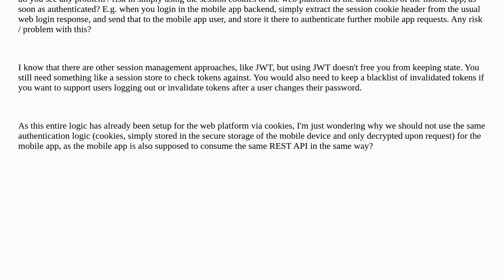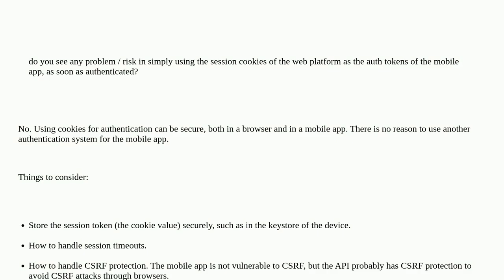Security: Is there a problem with the use of HTTP cookies as auth tokens in mobile apps?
Is there a problem with the use of HTTP cookies as auth tokens in mobile apps?

A special thanks goes out to the community

  mobile session-management authentication cookies